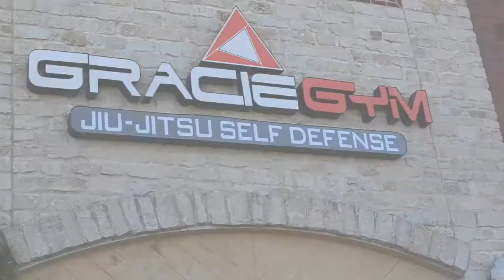UNCAGED: Steven "Ocho" Peterson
Cage Authority caught up with MMA fighter Steven "Ocho" Peterson to talk about his recent fight against Cody Williams and his upcoming bout against Matt Hobar at Legacy 16 in December